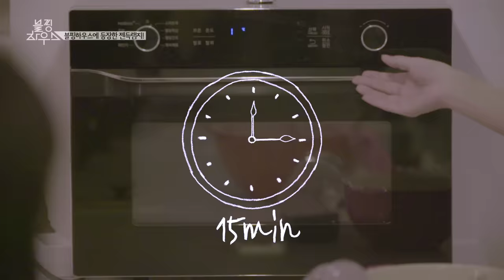BLACKPINK - ‘블핑하우스 (BLACKPINK HOUSE)’ EP.1-4